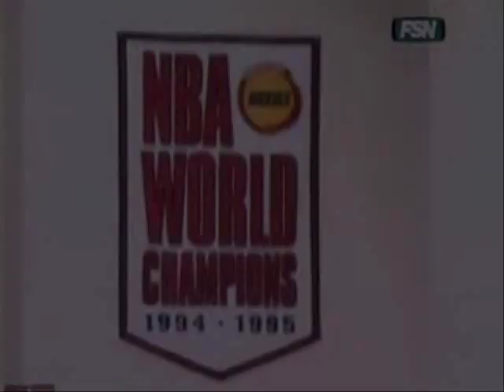Bob Sura Mix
Highlights of my favorite player, Bobby Sura, over his career.

Robert Sura Jr. (born March 25, 1973, in Wilkes-Barre, Pennsylvania) is an American former professional basketball player who last played for the Houston Rockets in the NBA. At 6'5" (1.96 m), 200 lb (91 kg), he played as a guard.
Sura played in high school at G.A.R. Memorial in Wilkes-Barre. He had a high game of 69 while leading G.A.R. to a remarkable streak of 86 consecutive league victories.
After high school, Sura played basketball for Florida State University, playing on the same team as fellow NBA players Charlie Ward and Sam Cassell.
Sura was drafted 17th overall by the Cleveland Cavaliers in the 1995 NBA Draft. His best season with the Cavaliers was his last, averaging 13.8 points per game during the 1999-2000 season. He was then traded to the Golden State Warriors, and has also played for the Detroit Pistons, the Atlanta Hawks and the Houston Rockets.
With the Hawks, he gained attention by almost posting three straight triple-double games - the third was subsequently taken away from him by the league when he purposely missed a layup to get his 10th rebound. The rule is that passing to yourself off the backboard is a missed field goal attempt, rather than an offensive rebound, so making the putback does not count as an assist. With the Rockets, Sura was considered by many analysts to be a key to their regular season success until he suffered an injury that has kept him from playing ever since.
Sura competed in the 3-point tournament during the All-Star Weekend, as well as the Slam Dunk competition. Sura's career averages include 8.6 points per game. In the 2004-05 season, his last season due to injury, he averaged 10.3 points, 5.3 rebounds and 5.5 assists.
Sura's Florida State jersey was retired in 2007, where he is the school's all time leading scorer.
On October 29, 2007, Sura, and three other Houston Rockets were cut from the team.

"We have so many nice guys on our team with so many great personalities; [Sura] is not one of those guys. Bob doesn't care about anybody on the opposing team. He just comes to play. He doesn't care about officials or if things aren't going his way. I mean, he's a dog, man. He's a true warrior. I found that out when he dislocated his fingers (in Miami). It looked nasty. I didn't think he could play. He suited up the next game (in Boston) and was real effective."
-- Tracy McGrady on teammate Bobby Sura